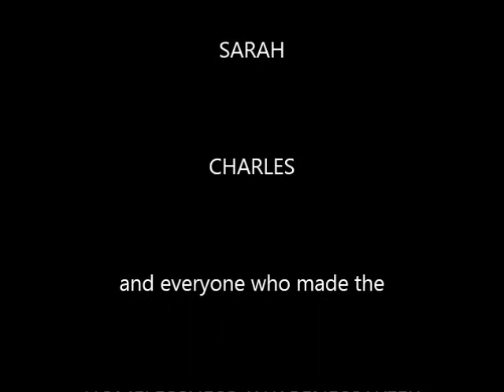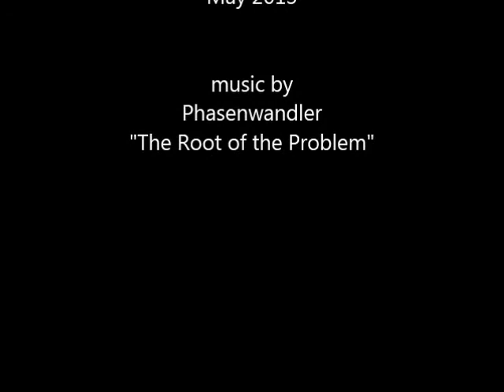Speaking Up and Stepping Up - Homelessness Awareness Week 2013 -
May 7th 2013 - Homelessness Awareness Week 2013, Panel discussion at the Kitchener City hall